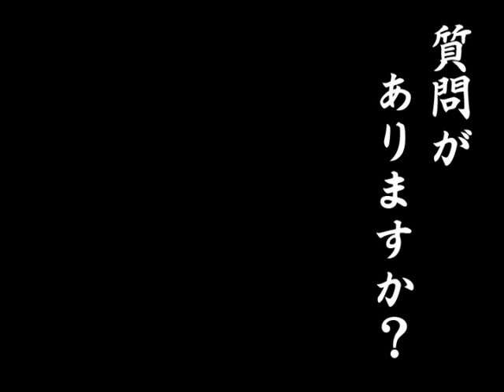徳川四天王 - 本多忠勝 4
This is a video I made for my Japanese class. It is about a Japanese general during the period of war in Japan. His name is Honda Tadakatsu.

Please give me some comments after watching it. Thanks ^^

Clips I inserted into the video:
Kurosawa Akira - RAN
NHK - 葵 徳川三代
Movie - 天と地と

2046 - Track 15 Decision

Software used:
Ulead Video Studio 9